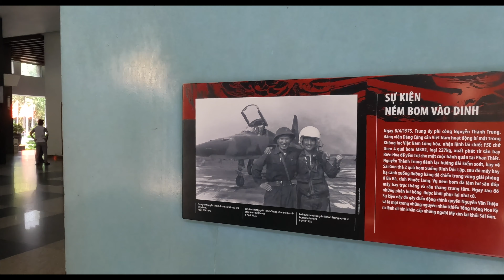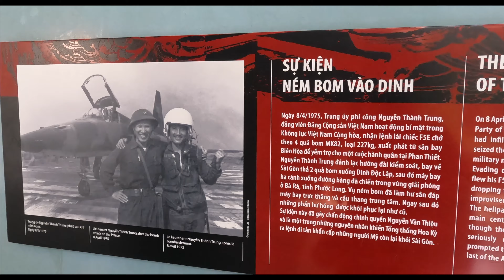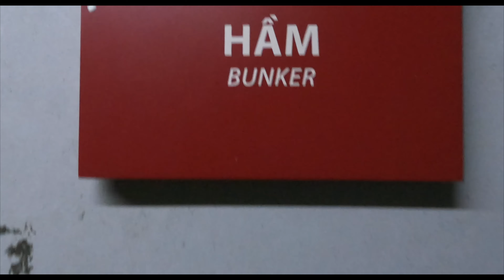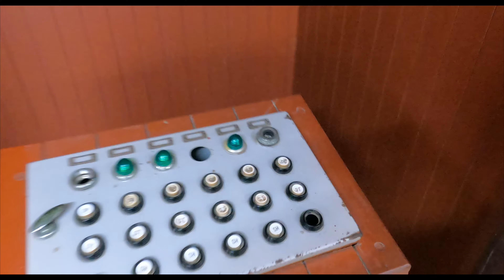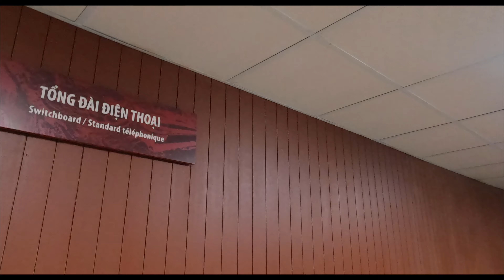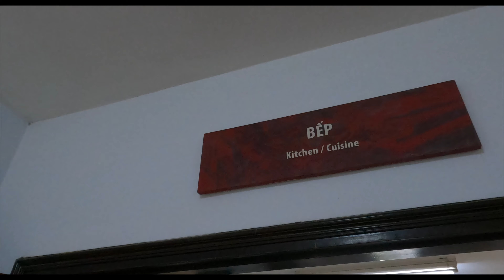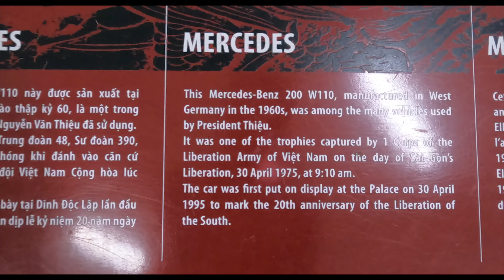The Independence Palace of Ho Chi Minh City - TTD #43 (14/02/23)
Another day, another amazing place full of history. This time I visited the Independence Palace of Ho Chi Minh City, which previously served as the presidential palace, until the fall of Saigon in april 1975.